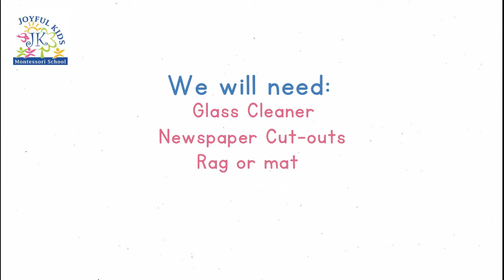Montessori Presentation : Mirror Polishing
Joyful Kids Montessori School - Brunei Darussalam

A practical life exercise

Presenter : Teacher Mildred